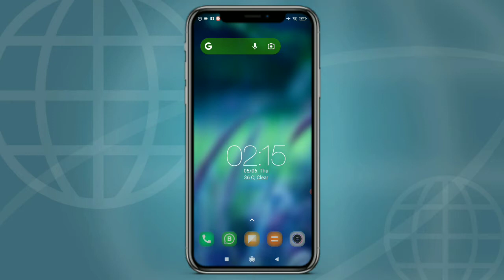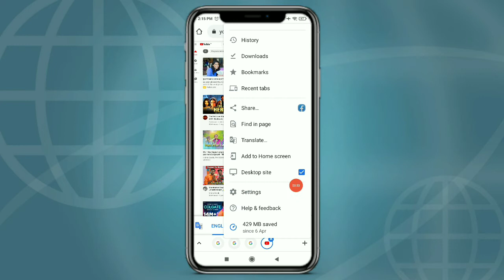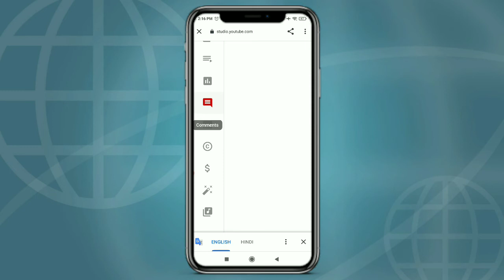YouTube New Update 2021 | अब और आसान हो गया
YouTube short new update
# newupdate # YouTubeshorts

Pramod Ready
From :- samastipur Bihar